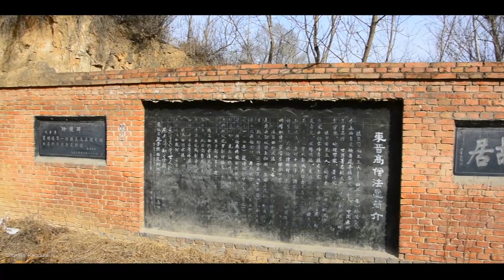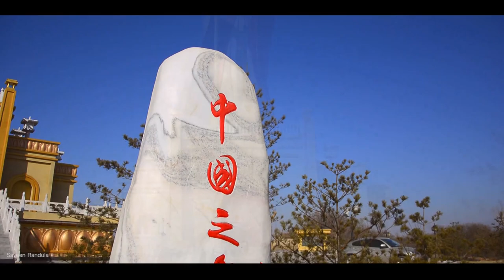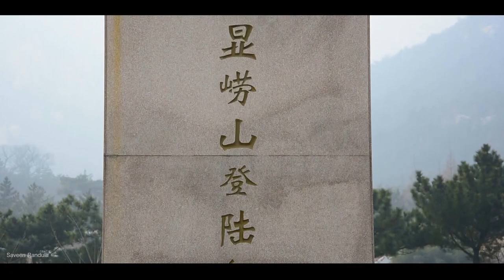Faxian Thero | Pahiyan Himi (පාහියන් නම් තෙර)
Faxian was a Chinese Buddhist monk, pilgrim traveler, Scholar monk and writer,author of one of the earliest and most valuable Chinese accounts of India in the year 399 AD. His record of his journey to India in search of Buddhist canons is one of the earliest and most important travel account in the world.

Saveen Randula Premawardhane ©

"Faxian Thero " My first documentary movie which I made when I was 17 years old , Describes the life of faxian thero and his journey to Sri Lanka.

Don't use this videos for any third party Web Site.